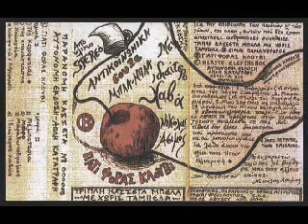Nikolas Asimos - Moro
Στίχοι: Νικόλας Άσιμος
Μουσική: Νικόλας Άσιμος
Πρώτη εκτέλεση: Νικόλας Άσιμος

1. Σε τιμούνε όλοι Μόρο
Και σου απονέμουν φόρο
Φόρο για το θάνατό σου
Κουβαλάν το φέρετρό σου
Μόρο!!!
Πρόεδρέ μας Μόρο!!!
Εδοξάστης Μόρο!!!

Για ελευθερία μίλησαν
Τα κρατικά θηρία
Τους επαναστάτες έκραξαν
Προβοκάτορες!!!
Προβοκάτορες!!!
Ύποπτα
Σκοτεινά
Στοιχεία.

Κι η Δημοκρατία πάει
Κι ο Μπερλίνγκουερ στενάζει
Συνταγές στους Πολιντζμάνους
Πως να σώσουνε την τάξη.
Μπρέζνιεφ και Κάρτερ σκύβουν
Στοργικά πάνω στις μάζες
Καταδώστε μας!!!
Καταδώστε μας!!!
Περίφρουρού
Φρούραγε ρε
Το μπέε.

Πως μ' αρέσουν τα κοπάδια
Που τα τρώνε τα χορτάρια
Να μας έχουν στα κλουβιά
Τι καλά, τι καλά
Κι ο Τουρνάς να τραγουδά
Τι χαρά, τι χαρά
Τη γουστάρω τη σκλαβιά.

Το φαγητό μου να 'χω 'γω
Κι έναν καλύτερο μισθό.
Αυτά μου λέει το κόμμα μου
Που συγκρατεί το πώμα μου.

2. Σε θρηνούνε όλοι Μόρο
Όπως κλαίνε κάθε μέρα
Που χιλιάδες σαν και μένα
Τους σαπίζουν στα μπουντρούμια
Τους ψοφάν από την πείνα
Τους στερούνε τον αέρα
Στα εργοστάσια, στις πόλεις
Στα χωριά και στους στρατώνες
Μόρο!!!
Πρόεδρέ μας Μόρο!!!
Εδοξάστης Μόρο!!!

Χίλιους τόσους νόμους ψήφισαν
Για την τρομοκρατία
Ούρλικε και Μπάντερ στα κελιά
Αυτοκτόνησαν!!!
Τους Δολοφόνησαν!!!
Κι εσύ γελάς
Κι εσύ γελάς
Γελοία.

Κι είναι όλα όπως πάντα
Πατριωτική η μπάντα
Δικαστές και εκκλησία
Όλοι ενάντια στη βία.
Απ' τις μπόμπες σας ρε χτήνη
Τίποτα δεν έχει μείνει
Καταδώστε μας!!!
Καταδώστε μας!!!
Του είναι μας
Φοβόσαστε
Την ΕΚΡΗΞΗ.

Διάλογος:
Το σκέφτηκες ποτέ τι θα γινόταν
Αν ο καθένας καταπιεσμένος
Για τον εαυτό του και μόνο γι' αυτόν
Καθάριζε τ' αφεντικό του;
Θα καθάριζε ο αέρας
Δεν θα υπήρχαν Μόροι και Μπερλιγκουέδες

Μα έτσι θα ήταν Χάος!!!
Ποιος θα μας κυβερνούσε!!!

Κανείς.